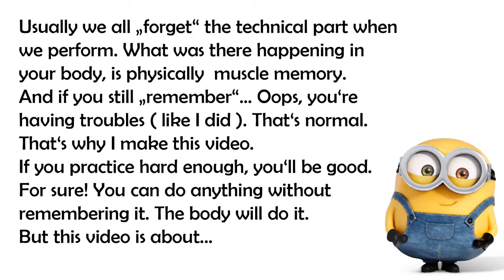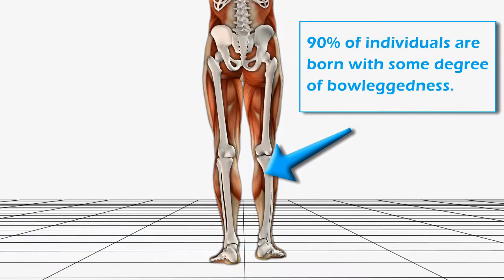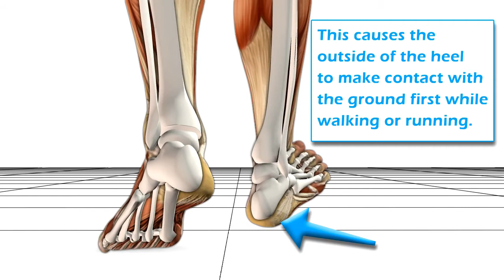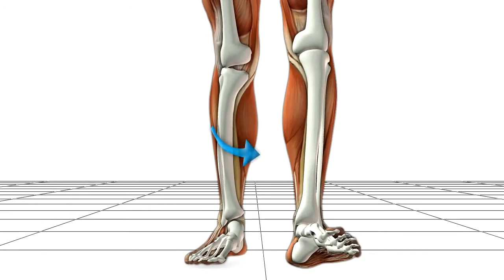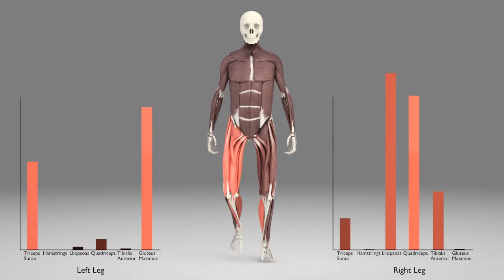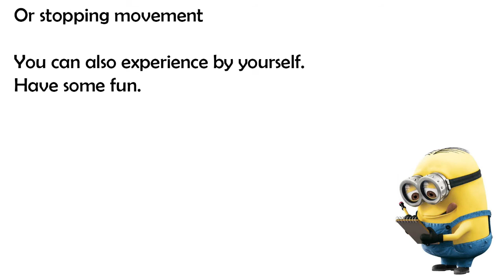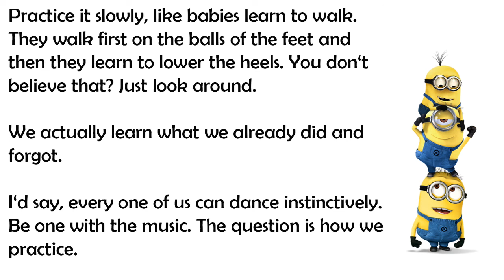A Step to Forget - Dance natural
- If it takes you 3 months to discover the dancer in you, will you give it a shot?

- Professional dancers, top 10-20, who trains at least 10 years to get to where they are today. There's no shortcut, but hard work. Really No Shortcut. Only Hard Work.
If there's a way to shorten that time ( still hard work ), a way of learning this latin american dance Differently, will you give it a shot?

- Dance does not require talent. Everyone can dance. And I'm not copying this slogan from some dance schools, while showing you the same thing, which you can find in thousands of videos on youtube. We don't do that.

- If you're interested in giving it a try, with me FOR FREE, no matter where you're. As long as you have internet access (skype, zoom) and enough space to move, we can make it happen.

for exp: why you want to do this?

to set a schedule 2 hours/ week, totally FREE.